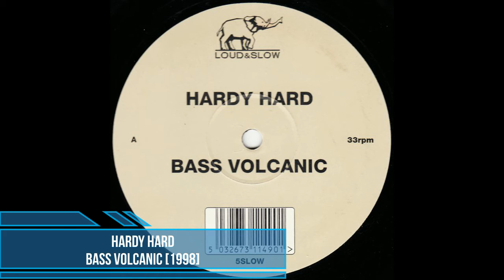Hardy Hard ‎– Bass Volcanic [1998]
Label: Loud & Slow ‎[5SLOW]
Written-By, Producer – Kay Lippert